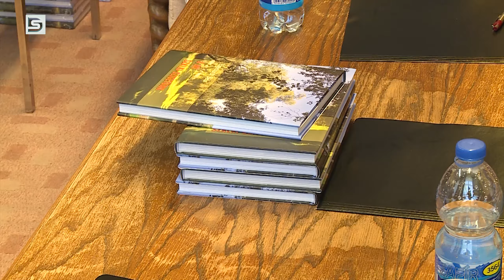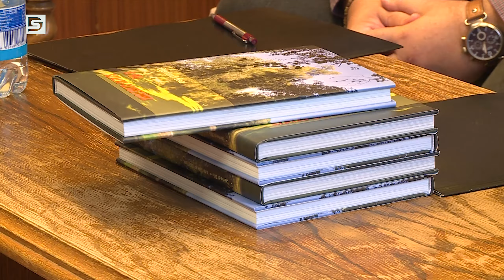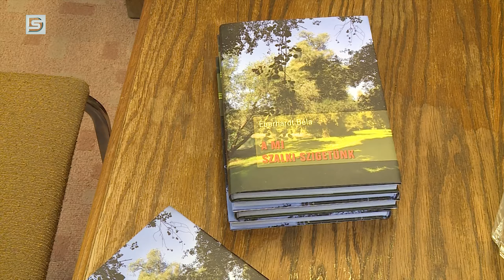DSTV | Könyvadomány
Éberhardt Béla „A mi Szalki- szigetünk” című könyvéből adományozott tiszteletpéldányokat iskolák, közintézmények számára a szerző, valamint a kiadványt gondozó kiadó képviseletében Szemenyei István, a Rudas iskola igazgatója. A kötetből a Móricz Zsigmond Általános Iskola, a Széchenyi István Gimnázium, a dunaújvárosi Intercisa és a szalkszentmártoni múzeum kaptak 100-100, valamint 40, illetve 10 darabot.